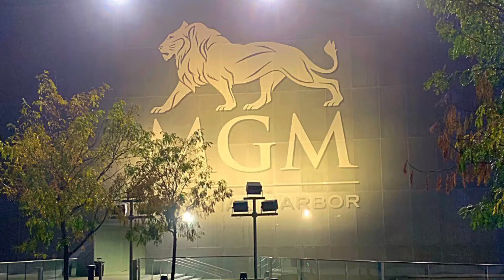April 17, 2022